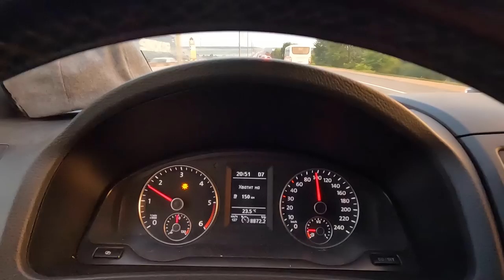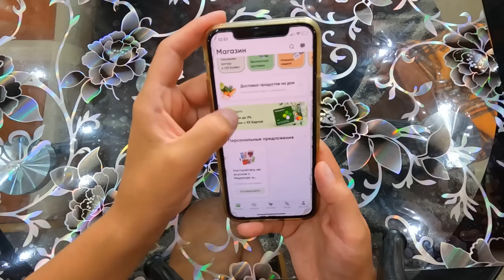РЕВЕМ ИЗ-ЗА ПОДПИСЧИКОВ - УХ ЧТО ТВОРЯТ. Покупаем БОКС на крышу МУЛЬТИВАНА. Встреча где жили раньше.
Мы отправляемся с Волги в Подольск. Сегодня нам предстоит купить авто бокс на крышу машины maxboxpro в Москве. Я очень долго выбирал, искал и нашел у ребят. Лучшая цена. ВОТ ИХ КОНТАКТЫ - 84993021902 сайт
А так же сегодня покажу вам где мы жили и встретимся с друзьями.

По Абхазии
По Сочи
По Крыму
По Анапе
По Геленджику